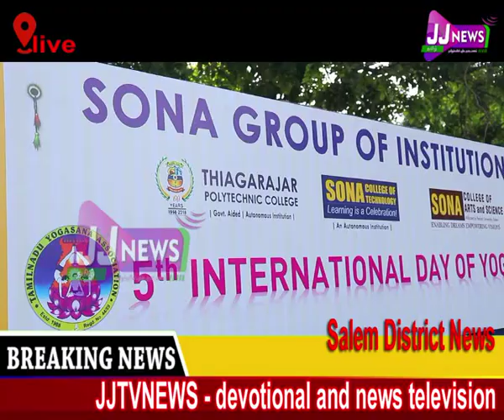சேனா கல்லூரி யோகா தினம் salem District News#JJTVNEWS devotional and news television